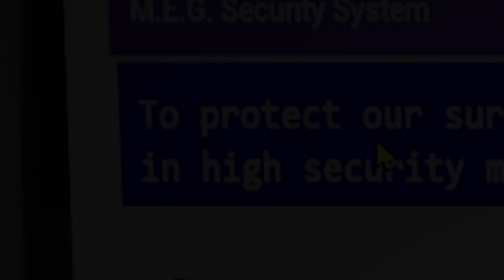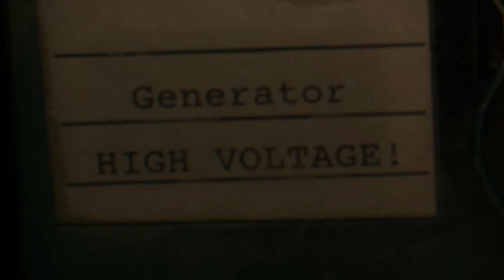CHE ANSIAAA - Escape The Backrooms #2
RAGAZZUOLI, siamo tornati su Escape The Backrooms... questo livello era brutto.
Cani di chernobyl e facce strane. Alejey sempre strano. E detto questo BUONA VISIONE!
Programmi che uso:

Streamlabs OBS (per registrare)

OBS (per registrare la webcam)

Adobe Photoshop (per le copertine)

Che cos'e' Escape The Backrooms?
Escape the Backrooms è un gioco di esplorazione horror cooperativo per 1-4 giocatori. Attraversa inquietanti livelli dietro le quinte evitando entità e altri pericoli per cercare di scappare.